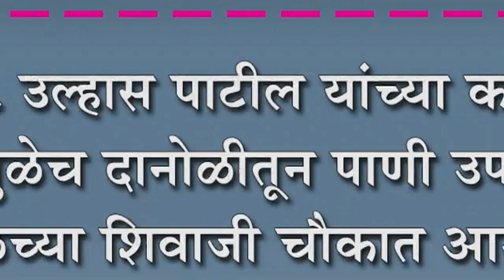आ. उल्हास पाटील यांच्या कठोर भूमिकेमुळेच दानोळीतून पाणी उपसा नाही : आमदारांचे जंगी स्वागत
आ. उल्हास पाटील यांच्या कठोर भूमिकेमुळेच दानोळीतून पाणी उपसा नाही : शिरोळच्या शिवाजी चौकात आमदारांचे जंगी स्वागत